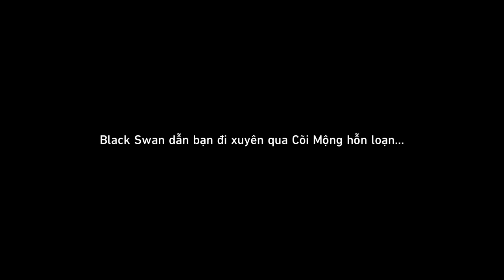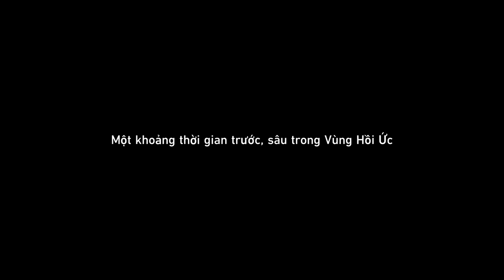Ác Ma Đội Lốt Thiên Nga | Nhiệm Vụ Khai Phá Penacony #10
Mời các bạn cùng thưởng thức nhiệm vụ Ác Ma Đội Lốt Thiên Nga thuộc chuỗi nhiệm vụ khai phá mới Con Mèo Trong Đàn Bồ Câu tại Penacony ra mắt trong Honkai: Star Rail phiên bản 2.1.